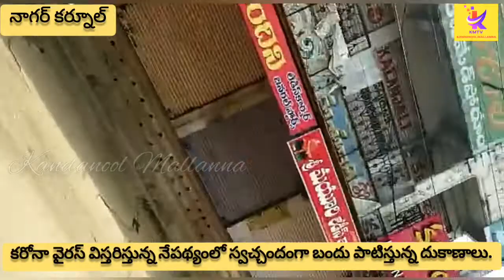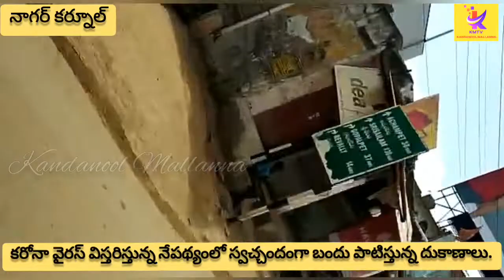కందనూలులో కొనసాగుతున్న లాక్ డౌన్.! రోజురోజుకు పెరుగుతున్న కరోనా కేసులు.